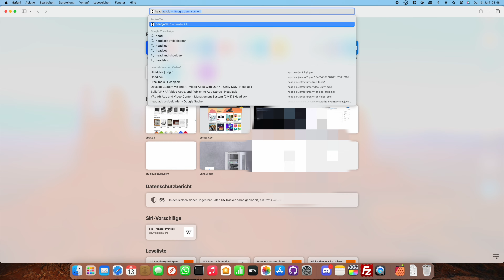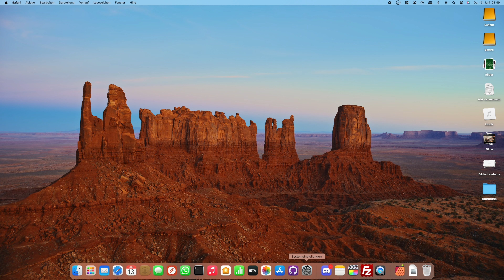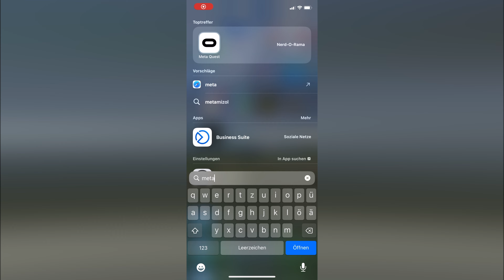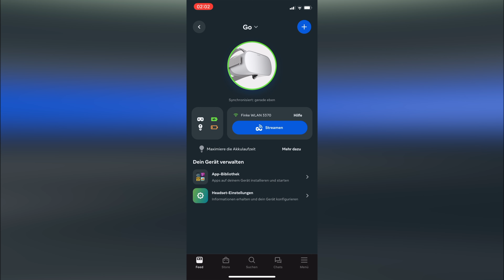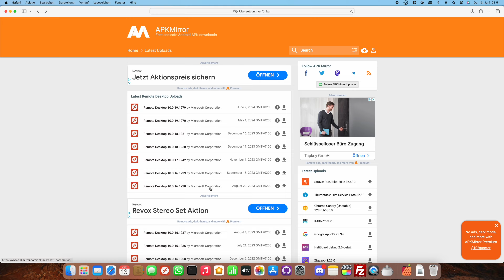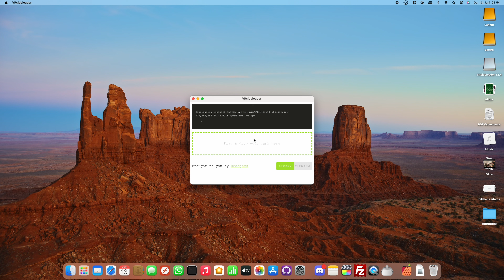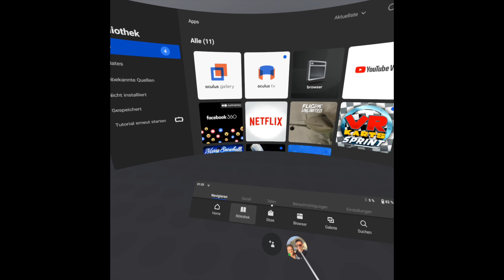Sideloading auf die Oculus - Erklärt!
Meine Oculus Go ist mittlerweile in einigen Punkten Outdated - und Meta tut so einiges, um zu dieses Produkt schlechter zu machen, als es ist.
Deshalb habe ich mich mal mit dem Thema Sideloading beschäftigt und zeige euch heute, wie das wirklich jeder von euch hinbekommt!